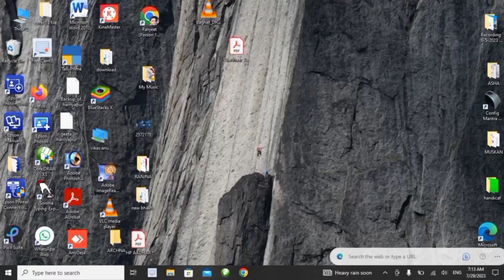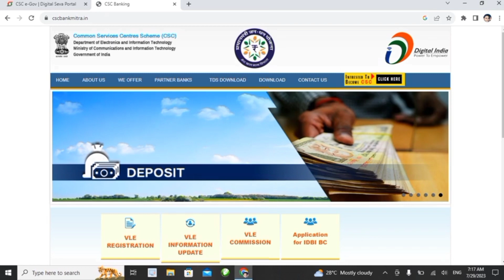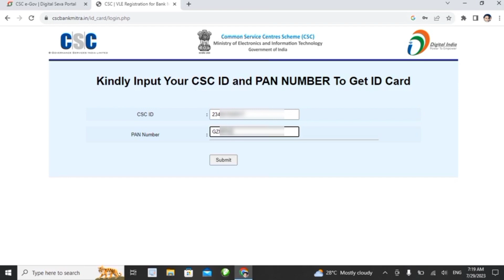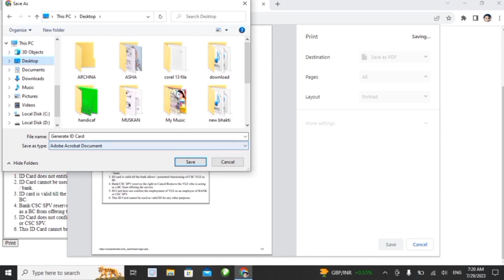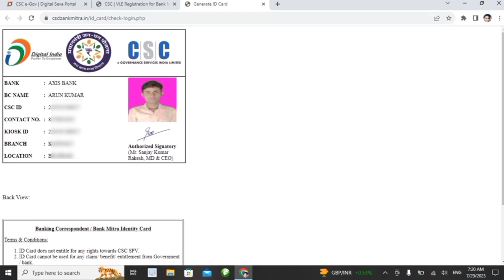Axis Bank BC ID card download kaise Karen ID card download karne ka Tarika#csc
axis Bank BC link -axis.figw.in/FiGateway/
tutor